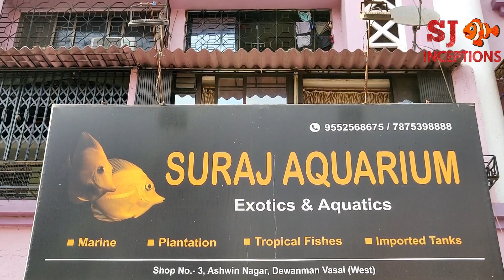Arowana Fish Types at Suraj Aquarium Fish Shop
Here are the arowana fish types at suraj aquarium fish shop.

Suraj aquarium fish shop deals in various freshwater fish including exotic fish and tropical fish.

The fish shop specially keeps many giant fish varieties.

The fish shop has a amazing collection of different arowana fish types.

We get to watch around seven asian arowana fish types and in total nine arowana fish types at the fish shop.

Their arowana fish collection also includes some huge size albino arowana fish and silver arowana fish which can draw anyones attention due to their massive size.

The fish shop owner shares some information regarding arowana fish care, keeping and arowana fish food options available.

He also explains the difference between a crossback arowana fish and a highback arowana fish.

All the asian arowana fish shown are certified arowana fish.

The asian arowana fish are available in baby size at suraj aquarium fish shop.

Address :- Shop No. 3, Ashwin Nagar, Dewanman, Vasai West.